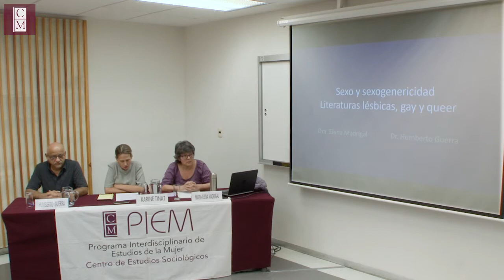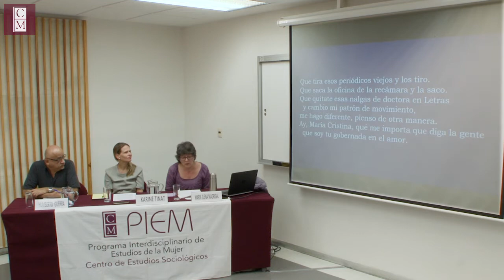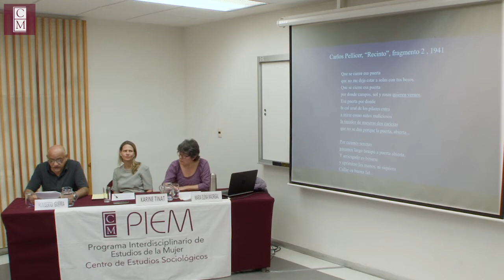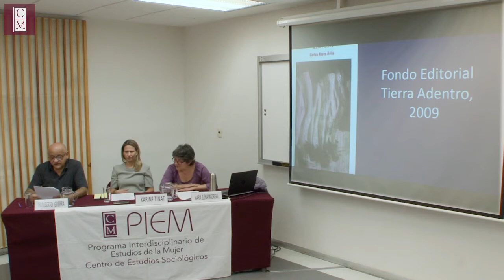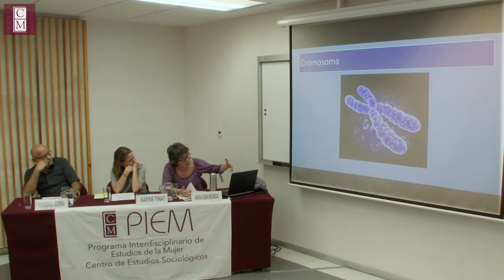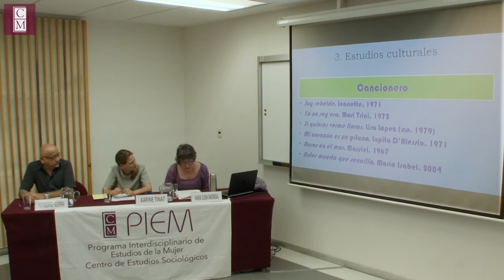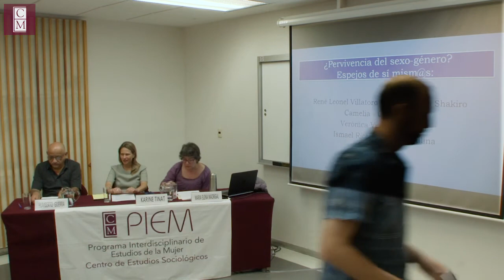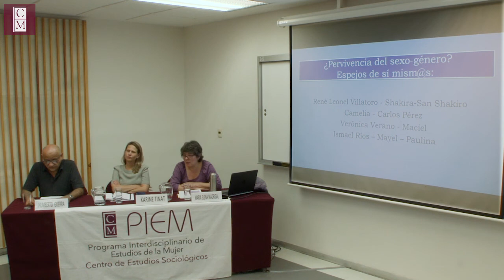Seminario Permanente de Investigación PIEM 2018 | Género y sexogenericidad y....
Seminario Permanente de Investigación 2018 (en el marco de las actividades del Cuerpo Académico Familia, género y sexualidad)

Hacer y deshacer el género

Coordinado por: Luz Elena Gutiérrez de Velasco y Gabriela Cano

Género, sexogenericidad y literaturas gay, lésbicas y queer mexicanas

Ponente: María Elena Madrigal, CELL/COLMEX
Comenta: Humberto Guerra,UAM Xochimilco
Modera: Karine Tinat, PIEM-CES/COLMEX

María Elena Madrigal, Maestra en Retórica y Composición Inglesas por Texas Christian University y doctora en Literatura Hispánica por El Colegio de México donde es Coordinadora de la Maestría en Traducción y profesora investigadora. Indaga sobre la figura del escritor-traductor, ha publicado libros sobre Julio Torri, autora de Contarte en lésbico, colección de microrrelatos, y otros ensayos académicos sobre temas de las representaciones de las sexualidades minoritarias.

Producción: Coordinación de Servicios de Cómputo / Departamento de Comunicaciones Audiovisuales